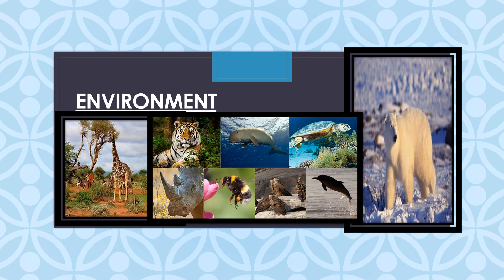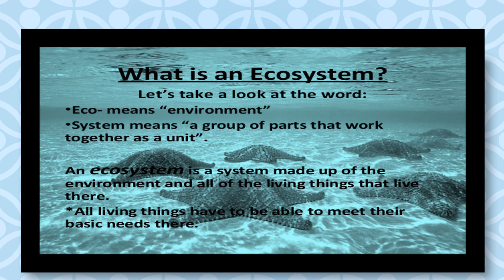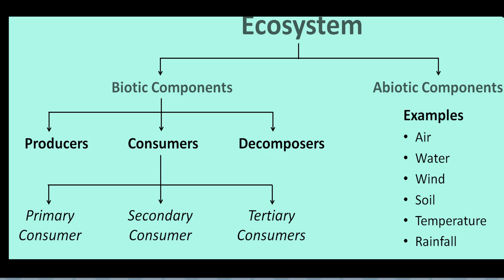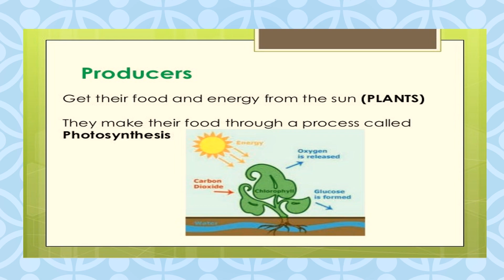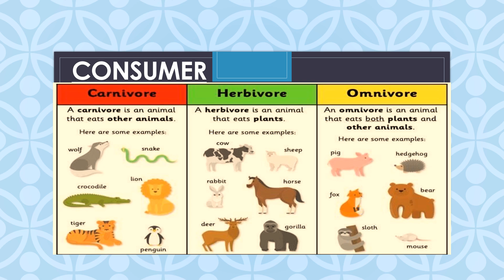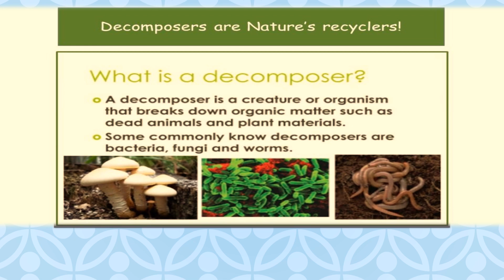ECOSYSTEM | BIOLOGY |Part 1| Real Knowledge is Power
VIDEO INCLUDES:-
WHAT IS AN ENVIRONMENT?
BIOTIC COMPONENT:HERBIVORES,CARNIVORES AND OMNIVORES.